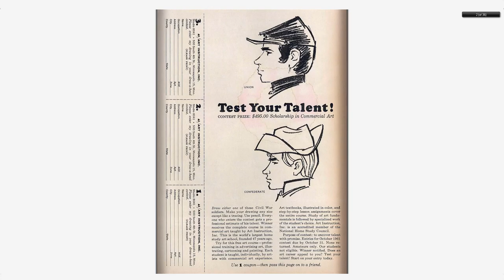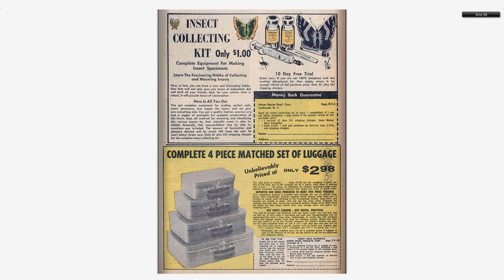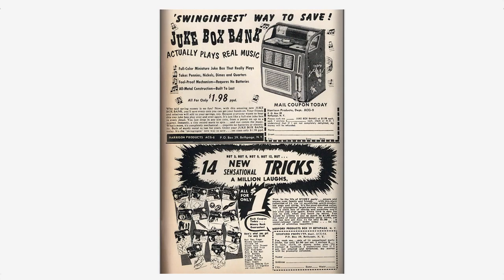Adventures into the Unknown #128 American Comics Group Nov 1961